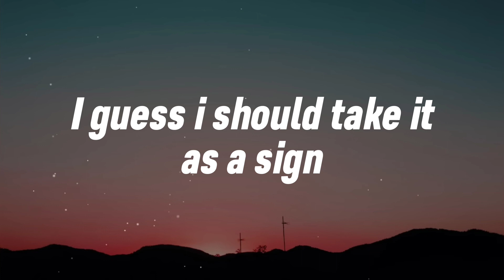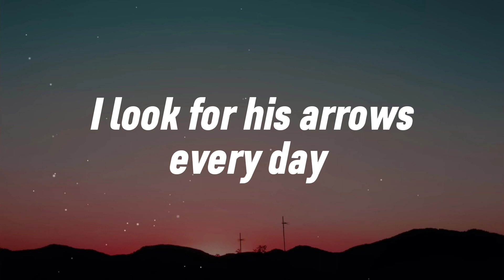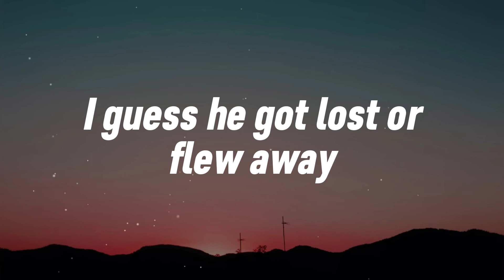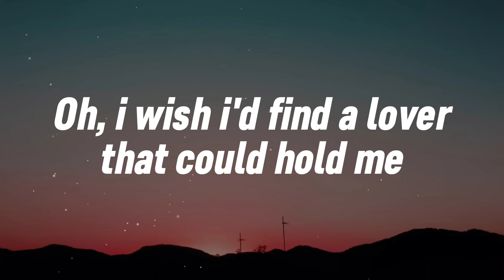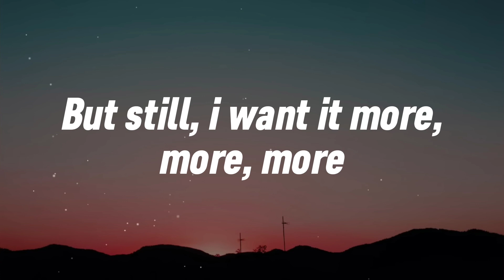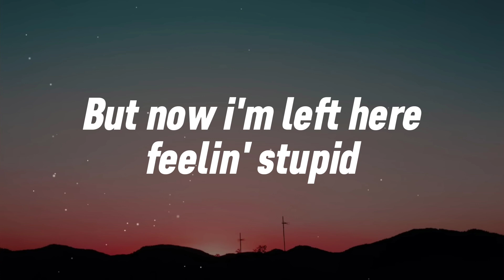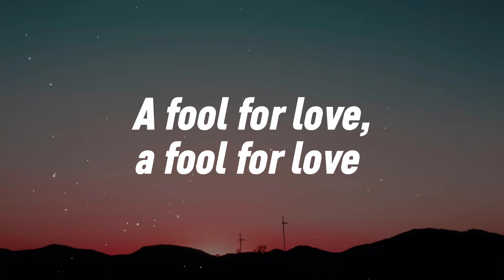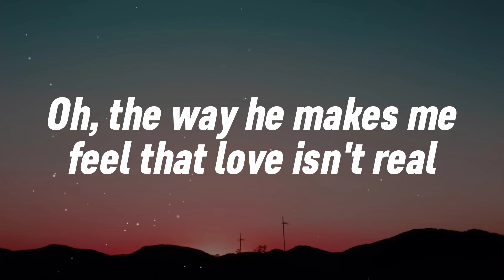Fifty Fifty - Cupid (Twin version) (Letra/Lyrics)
Holaa les traigo una nueva canción que es muy buena
Espero que la disfruten mucho
Saludos!